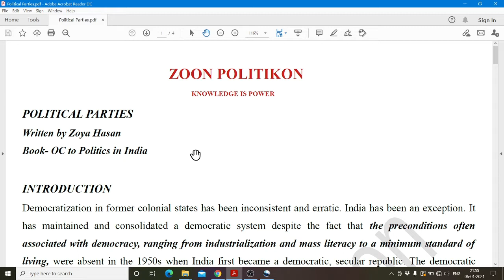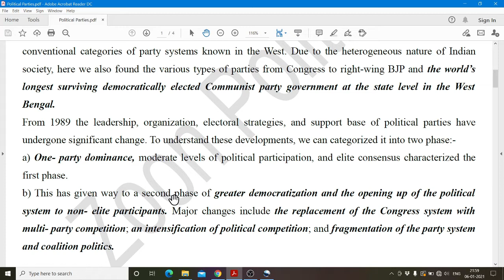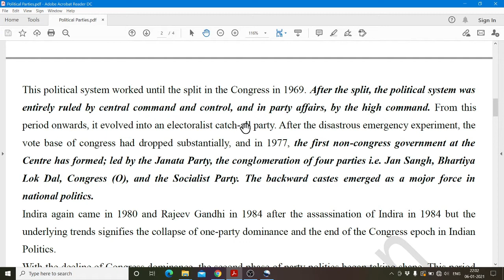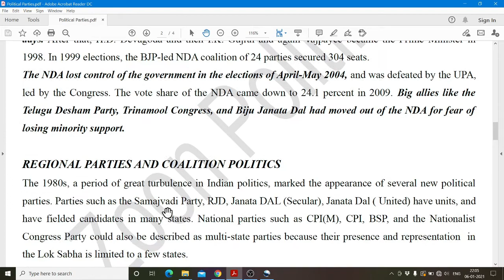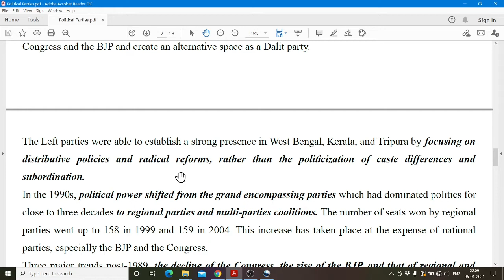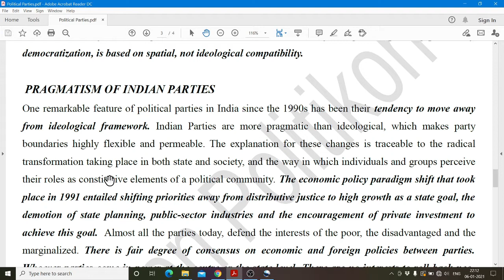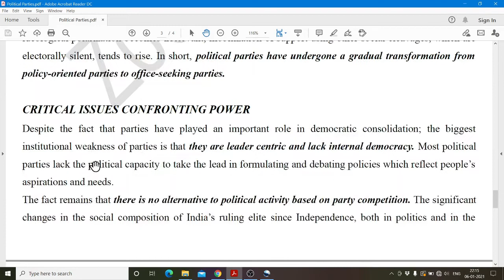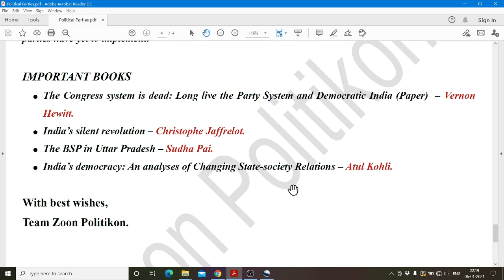Political Parties | Politics in India | Zoya Hasan | POLM | JNUEE 2021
The Zoon Politikon is a platform, developed by the students of Centre for Political Studies, JNU.